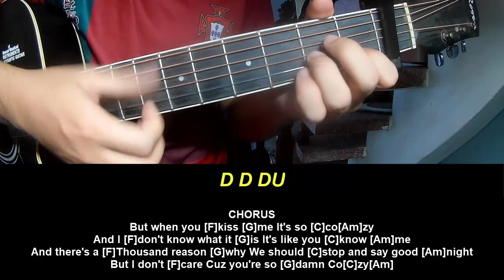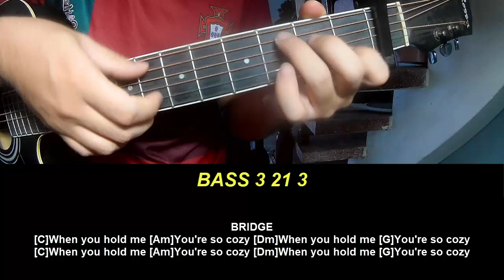Guitar Tutorial Jeremy Zucker Cozy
Today, I will share with you Guitar Tutorial Jeremy Zucker Cozy